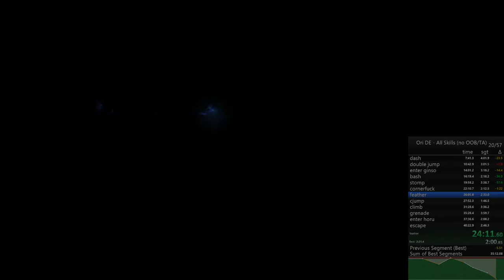ori bf as no oob/ta 36:23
didnt softlock this time :D

insane misty